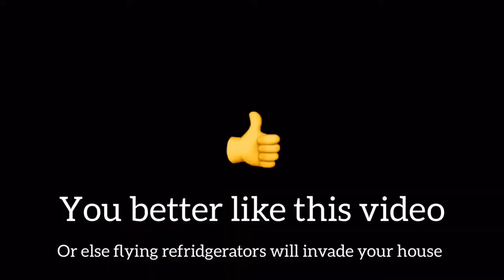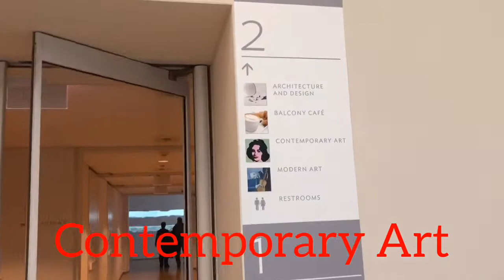The Art Institute of Chicago | Our Visit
This is The Art Institute of Chicago. We had lots of fun here. There are many other attractions around the institute. There is a cafeteria, a safe place to store your belongings in the lobby, high security, a cafe, and a ton of art. This was only a selection that we picked. There is way more art. There are also not just new art exhibits yet to come, but other entertainment.

111 S Michigan Ave
Chicago, IL 60603
United States
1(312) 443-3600